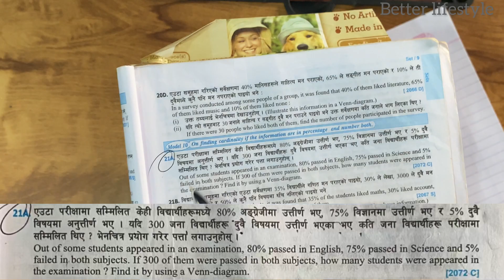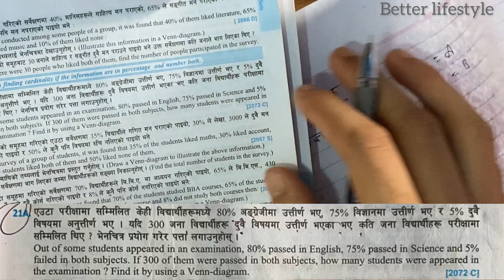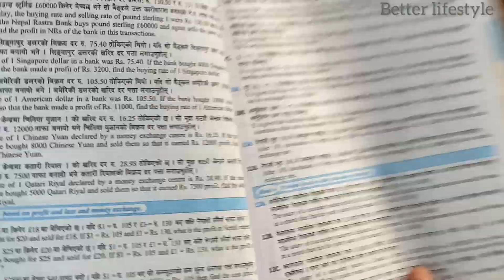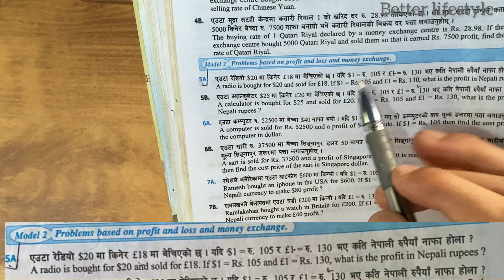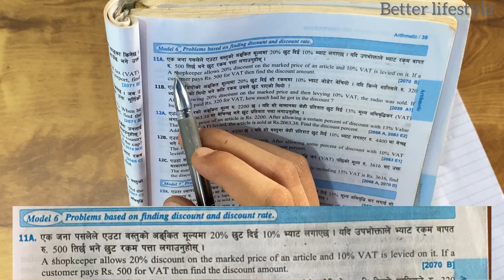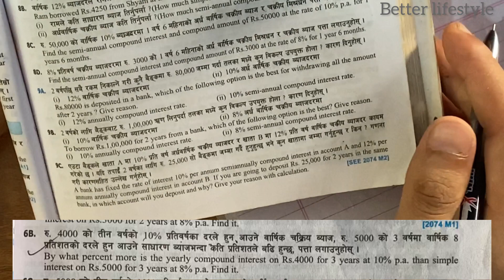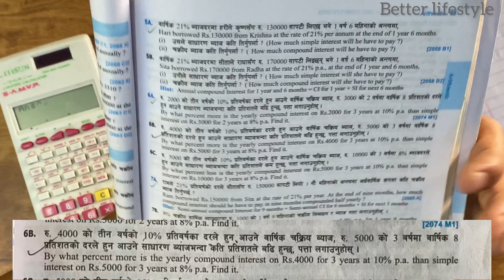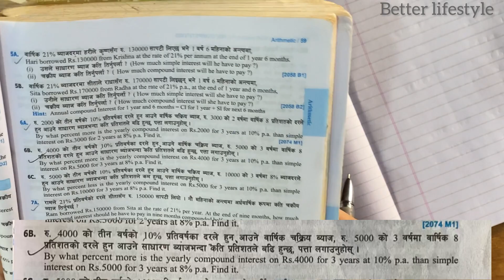Class 10 Important questions solve ll $Re-Exam important questions ll compulsory math class 10